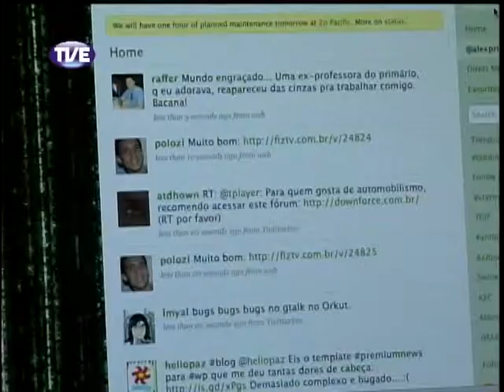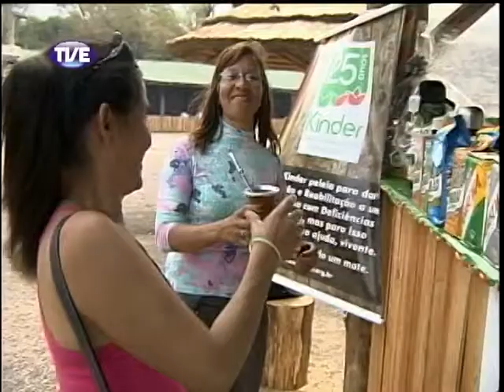Jornal da TVE 2 Edição 06/09/2013